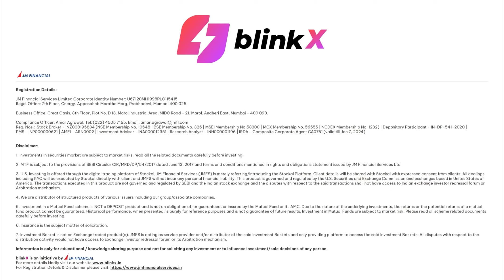Pre-market with blinkX | Sensex & Nifty Market performance | 17 July 2023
Pre-market with blinkX | Sensex & Nifty Market performance | Stock in News

Stay informed and make smarter investment decisions with real-time data and analysis on the latest Stock Market Indices.

Explore the trends, track your favourite indices, and start optimizing your portfolio today

Timestamp

0:00 - Introduction
0:11 - Market indication
0:18 - US markets performance
0:23 - Asian markets performance
00:29 - European Market
0:31 - Top 3 stocks